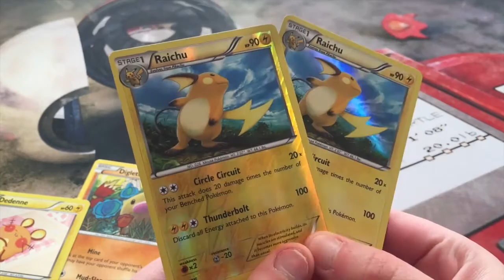Great Pokemon Generations Pack Opening! + Code Card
Hey Guys,

This was a pretty good pack to opening,
Code Card is at the end of the video.